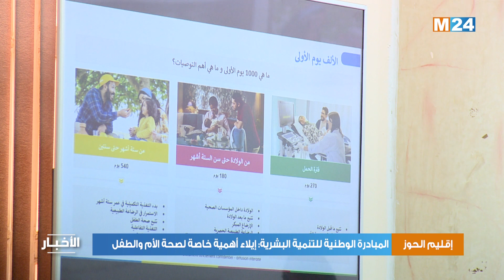المبادرة الوطنية للتنمية البشرية بإقليم الحوز: إيلاء أهمية خاصة لصحة وتغذية الأم والطفل